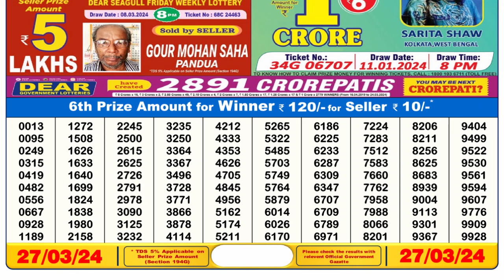🔴 Lottery Sambad Live 06:00pm 27/03/24 Day Nagaland State Dear Lottery Result Pdf Download